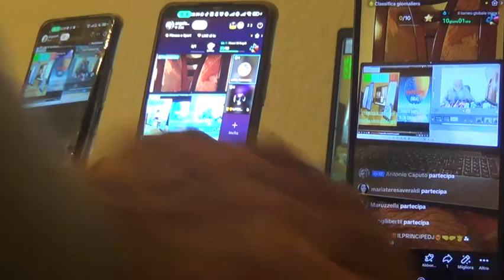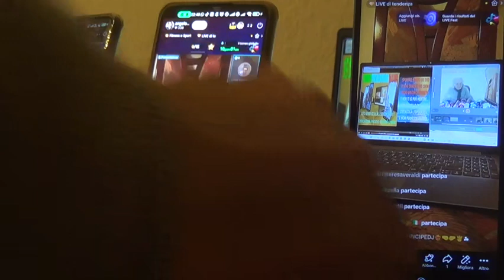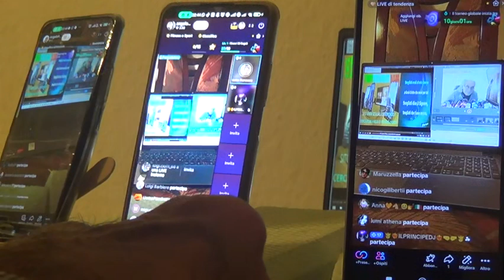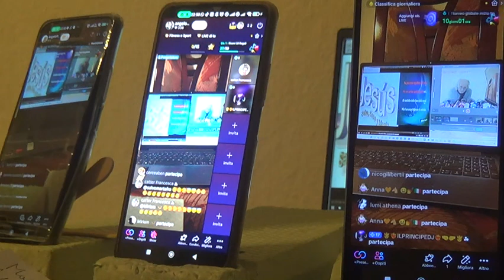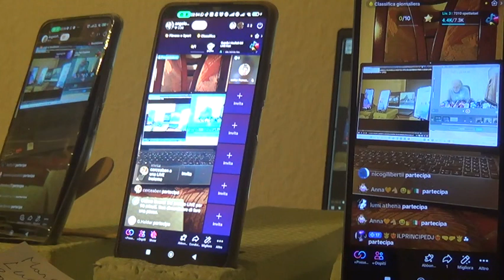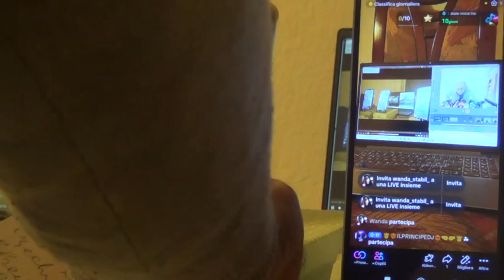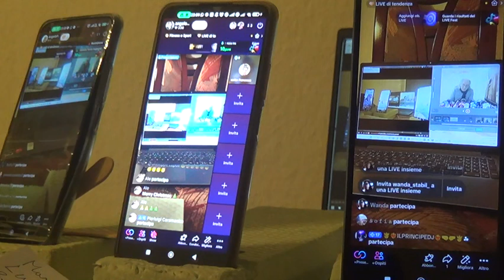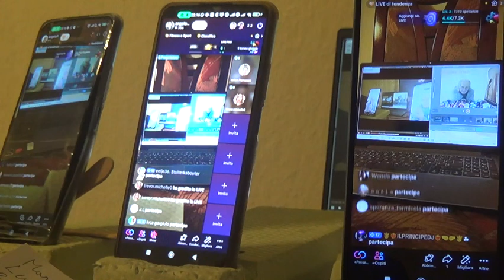5 PREGHIERA LIBERAZIONE DA FRANCESCA PREGHIERA LIBERAZIONE LIVE MARTEDI 26 12 2023